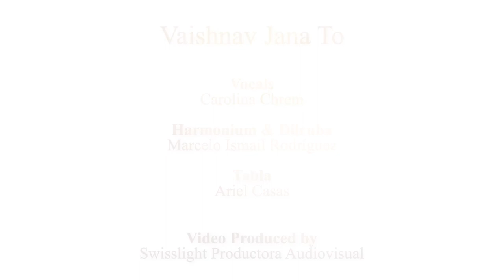Bapu’s favourite ‘Vaishnav Jan To’ by artist from Argentina